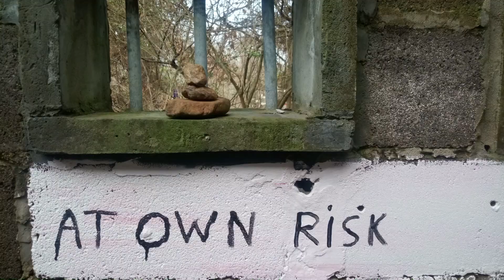GHOST TRAILER- JOIN THE GHOST FAM AS WE STAND TOGETHER TO EXPLORE THE OTHER SIDE!!!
paranormal paranormaltrailer This is the reality of everything that goes bump in the night and the shivers that run down your spine. The feeling you get that you are not alone and the goosebumps that come and go. The tingle on your neck and the whispers in your ear. The darkness is a mystery that we have chosen to come forth and explore. Join us on this journey to find the truth and uncover the unknown in this world. Welcome to Ghost Operationz inc. Paranormal investigators and ghost hunters. Exploring haunted and historic places all around the united states.